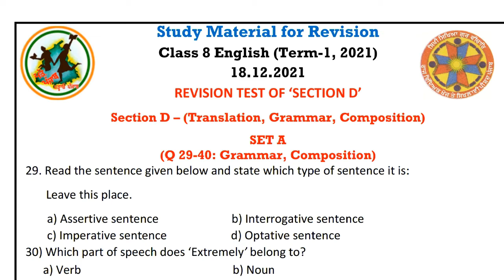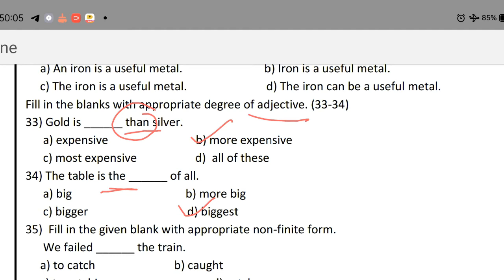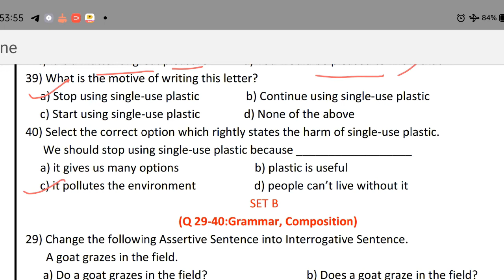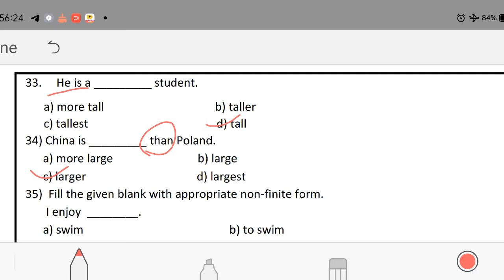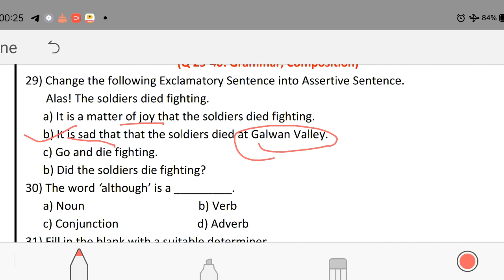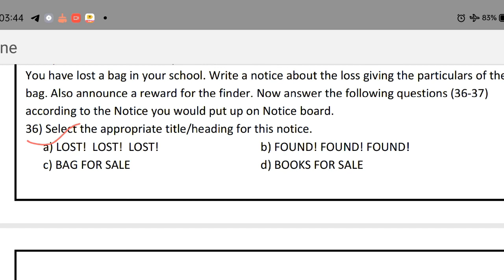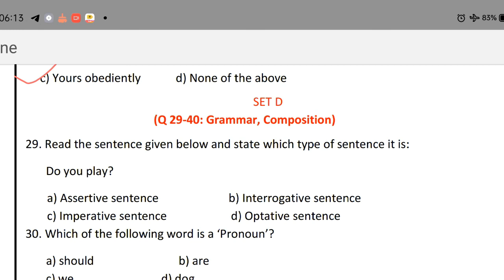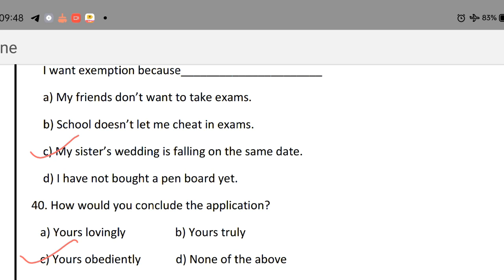8thEnglishPSEB SectionD Question29to40Acc.toPaper GrammarRevision RevisionMaterialMCQ